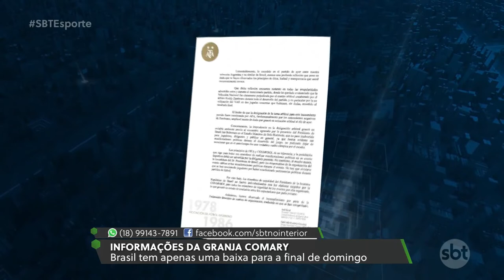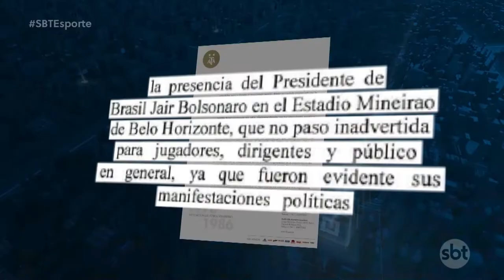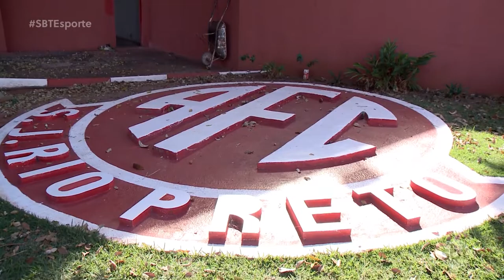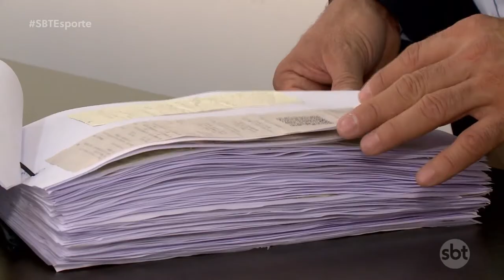SBT Esporte: previsões para a final e situação complicada de time do interior